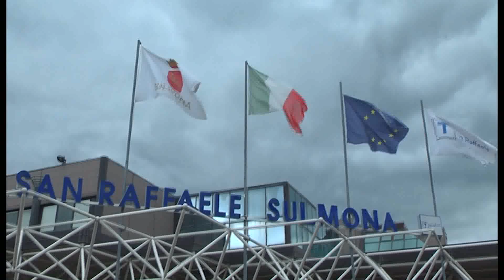IL MIRACOLO DELLA RIABILITAZIONE, SAN RAFFAELE PORTA IN ABRUZZO ESOSCHELETRO